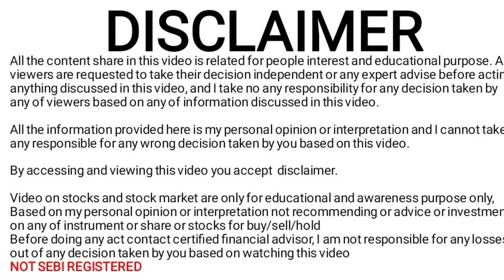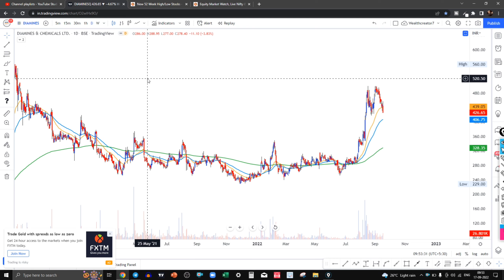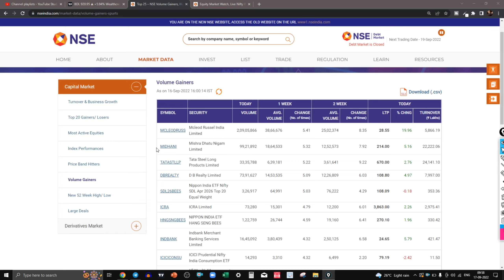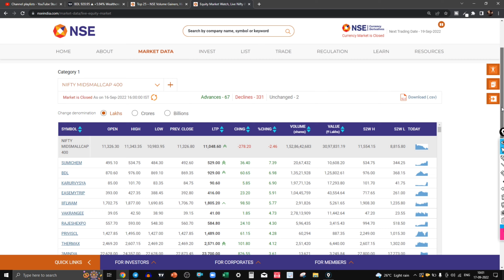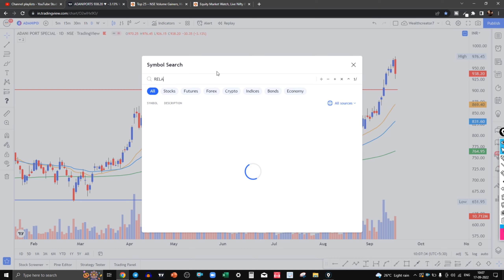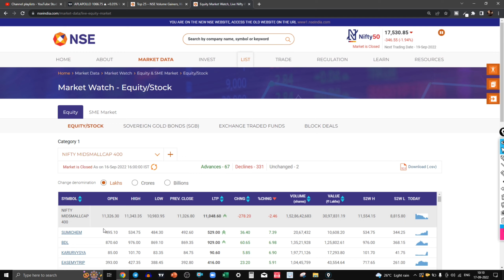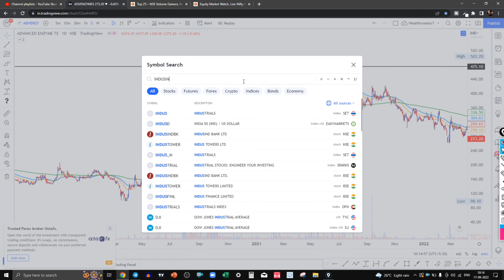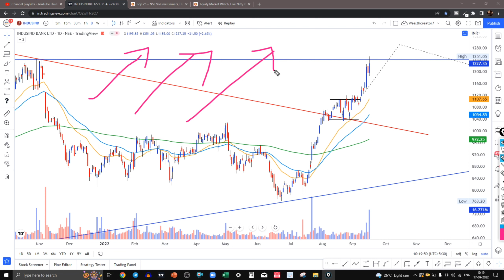HOW TO FIND STOCK IN FALLING MARKET | HOW TO ENTER RIGHT TIME ? | WEALTHCREATOR7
HOW TO ADD STOCK IN FALLING MARKET , HOW TO USE EMA IN SUCH MARKET SO WE GET PERFECT LEVEL IN FALLING MARKET

Best way to identify good level to average stocks or add fresh stocks in such panic market